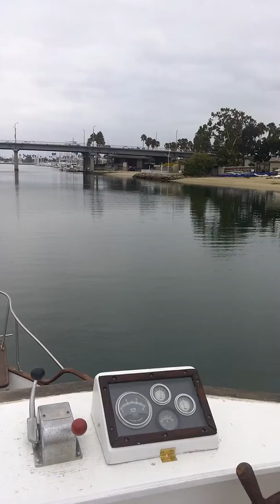Grand Banks on the bay